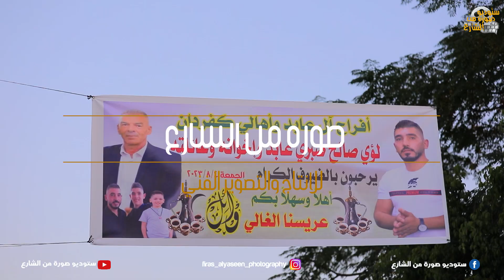برومو حفلة العريس الغالي وائل لؤي عابد على انغام الفنانين مؤنس و معتصم حواورة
مع تحيات  ستوديو صورة من الشارع
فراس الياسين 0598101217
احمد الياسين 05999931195